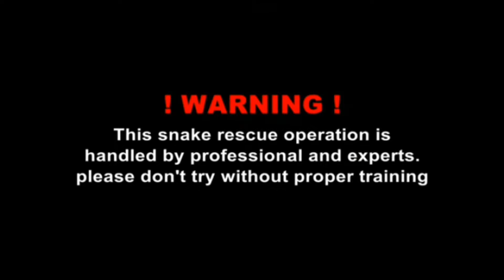🐍जंगल मा छोडेको सर्प ले मान्छे लाई टोक्छ की टोक्दैन भिडियो हेर्नु होला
snake rescue stories
dipak nepal snake expert
Nepal snake rescue
nepali sarpa samaune manche
nepali snake catcher
nepal snake catcher
dipak nepal snake sever
water snake drawing
nepali snake man
nepali snake sever
deepak nepal snake expert
biggest snake in the world
snake conservation efforts
saap samaune manche